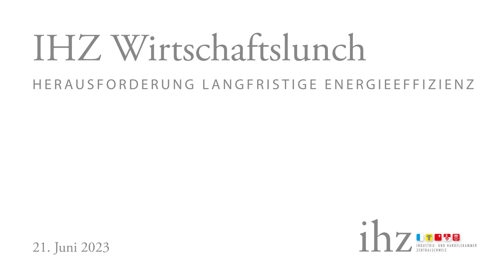Herausforderung langfristige Energieeffizienz: Interview Fabian Peter, Regierungsrat Kt. Luzern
Die Industrie- und Handelskammer Zentralschweiz IHZ ist eine der insgesamt 18 Industrie- und Handelskammern der Schweiz. Die IHZ ist das Zentralschweizer Kompetenzzentrum für Wirtschaftspolitik und Export. Parteipolitisch unabhängig vertritt sie als wichtiges regionales Netzwerk über 700 Unternehmen in den Kantonen Luzern, Uri, Schwyz, Obwalden und Nidwalden. Neben Wirtschaftspolitik, Export und ihrer Netzwerktätigkeit engagiert sich die IHZ auch im Bildungsbereich. So trägt die IHZ als Organisatorin der Wirtschaftswochen an Zentralschweizer Schulen, als Miteigentümerin der Swiss School for International Business oder mit individualisierten Exportseminaren aktiv zum Wissenstransfer bei.